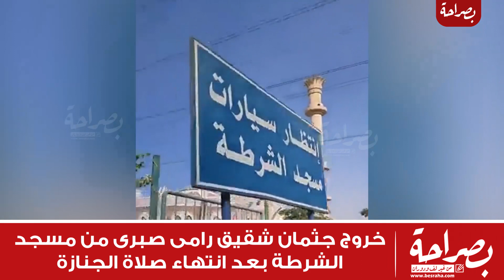أول فيديو لجنازة كريم صبرى شقيق رامى صبرى